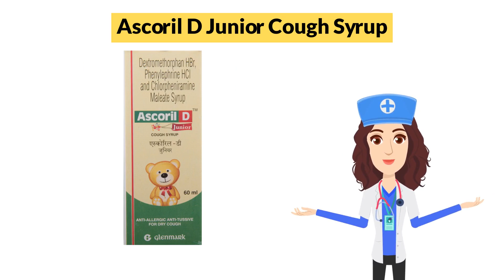Ascoril D Junior Cough Syrup Uses in Hindi | Side Effects | Dose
Ascoril D Junior Cough Syrup Uses in Hindi | Side Effects | Dosage

Ascoril D Junior Cough Syrup Uses in Hindi
Ascoril D Junior Cough Syrup Use in Hindi
Ascoril D Junior Cough Syrup Kis kaam aati hai
Ascoril D Junior Cough Syrup Review
Ascoril D Junior Cough Syrup Use
Ascoril D Junior Cough Syrup Side Effects
Ascoril D Junior Cough Syrup ke Fayde
Ascoril D Junior Cough Syrup ke fayde in hindi
Ascoril D Junior Cough Syrup how to take
Ascoril D Junior Cough Syrup how to use